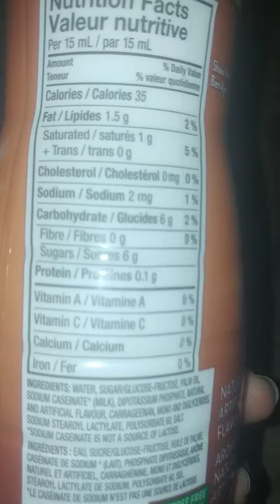Forbidden juice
The gods only tell a tale of the man who drank dieabeetos in a kup. No one has ever found proof of this mansssses eccistense the only proof we have is the doctors note confirming his type 9/11 diabetes